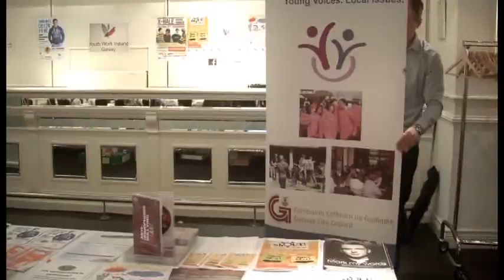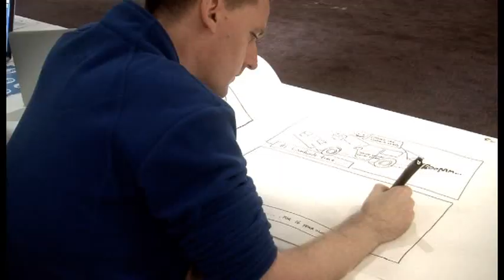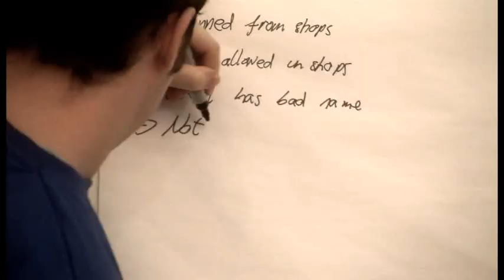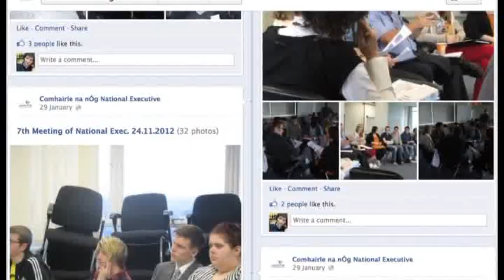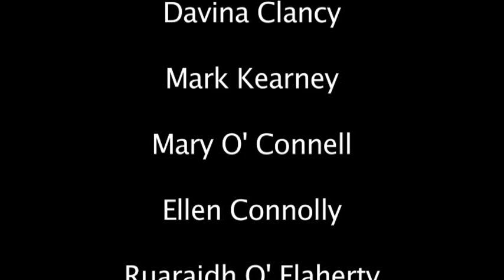Galway City Comhairle na nÓg